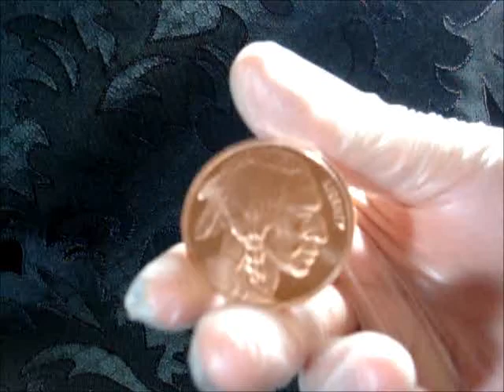One Ounce Copper Indian Head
One Ounce Indian Head.